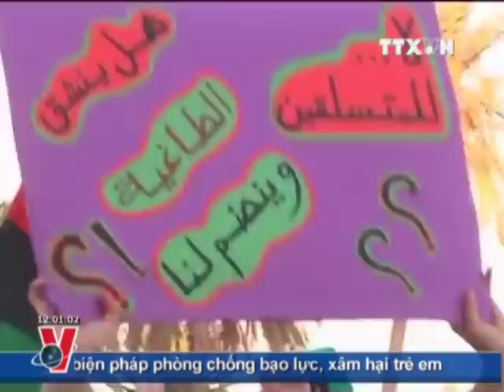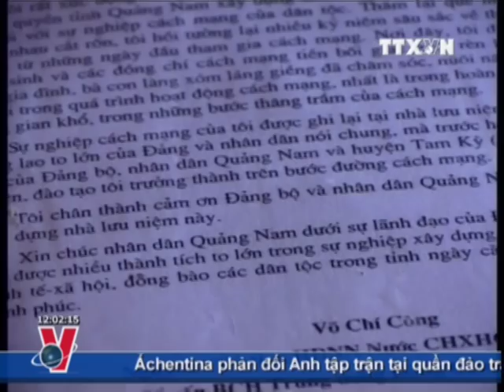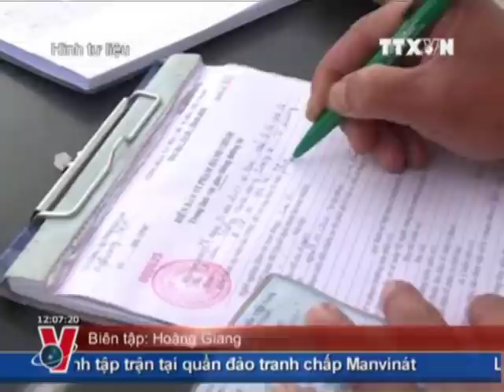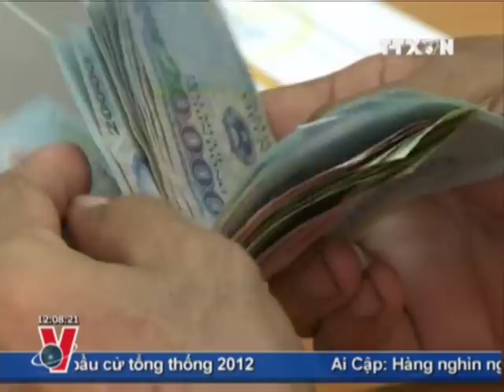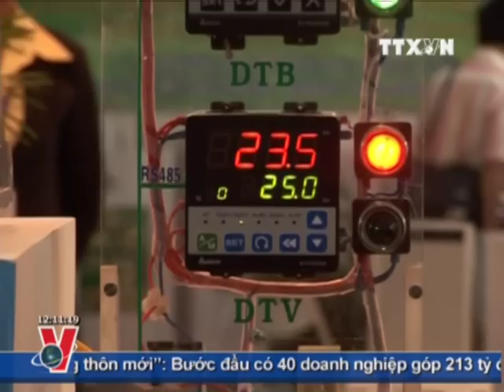THỜI SỰ 12H 11.09.2011CLIP1, TTXVN, VNEWS, VNA, TRUYỀN HÌNH THÔNG TẤN, TTXVN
Ban quản lý Vịnh Hạ Long mới cho biết, đề nghị bình chọn Vịnh Hạ Long là kỳ quan thiên nhiên thế giới bằng tiếng Việt đã được Tổ chức NewOpenWorld chấp thuận.
Cục Phòng chống tệ nạn xã hội - Bộ Lao động, Thương binh và Xã hội cho biết, tính đến tháng 6-2011, cả nước có 149.900 người nghiện ma tuý. Độ tuổi người nghiện cũng có xu hướng trẻ hoá. Cuối năm 2010, gần 70% người nghiện ở độ tuổi dưới 30 trong khi năm 1995, tỷ lệ này khoảng 42%. Hơn 95% người nghiện là nam giới. Tuy nhiên, tỷ lệ người nghiện là nữ giới cũng đang có xu hướng tăng trong năm qua.

Thưa quý vị và các bạn!
Ngay sau khi Đại hội đại biểu toàn quốc lần thứ 11 của Đảng thành công, toàn đảng, toàn quân và toàn dân ta đã nghiêm túc thực hiện Chỉ thị 01 của Bộ Chính trị về học tập, quán triệt và triển khai thực hiện Nghị quyết Đại hội Đảng. Thực hiện chỉ đạo của Bộ Chính trị, Ban Bí thư, Ban Tuyên giáo Trung ương đã thành lập các đoàn kiểm tra công tác thực hiện Chỉ thị.
Để giảm bớt khó khăn cho các doanh nghiệp, vừa qua các NHTM đã đồng thuận hạ lãi suất cho vay về 17 -19%/năm theo chỉ thị của Thống đốc NHNN. Nỗ lực này phần nào tháo gỡ khó khăn về vốn cho các doanh nghiệp sau một thời gian thắt chặt tín dụng. Tuy nhiên, theo các chuyên gia kinh tế, đây cũng mới chỉ là một trong những biện pháp cần thiết, vai trò chủ động, đổi mới của các doanh nghiệp đang được đặt ra.
Chiều ngày 10/9/2011, tại thành phố Rạch Giá, Tổng lãnh sự quán Nhật Bản tại thành phố Hồ Chí Minh phối hợp với Liên hiệp các tổ chức hữu nghị tỉnh Kiên Giang tổ chức chương trình "Giới thiệu Văn hoá Nhật Bản.

Ngày 10/9, Cơ quan Hàng không và Vũ trụ Mỹ (NASA) đã phóng hai vệ tinh thăm dò mặt trăng từ căn cứ không quân Kếp Canavêrơ (Cape Canaveral) ở Floriđa. Nhiệm vụ của hai vệ tinh này là tìm kiếm các dữ liệu phục vụ nghiên cứu trọng lực và kết cấu bên trong của nguyệt cầu.
Cùng ngày, Thủ tướng Hy Lạp Gioóc-giơ Pa-pan-đrêu cho biết nước này quyết tâm tiến hành những cải cách cần thiết để cứu nền kinh tế và sẽ ở lại khu vực đồng tiền chung ơrô.
Ngày 10/9, sau khi Hội đồng Dân tộc Chuyển tiếp (NTC) tại Libi ra lệnh tấn công các thành trì còn lại của lực lượng trung thành với nhà lãnh đạo Mô-am-mơ Ca-đa-phi, lực lượng nổi dậy đã tiến vào Bani Oa-lít, cách Tơ-ri-pô-li chỉ hơn 100km về phía Tây Nam, song ngay sau đó đã phải rút lui do vấp phải sự kháng cự quyết liệt tại đây.
Trong khi đó tại Tơ-ri-pô-li, Chủ tịch Hội Đồng Dân tộc Chuyển tiếp (NTC), ông Mu-xta-pha Áp-đen Gialin cho rằng cuộc chiến tại Libi vẫn chưa kết thúc khi nhà lãnh đạo Môamơ Ca-đa-phi còn nhiều tiềm lực. Một số nhân vật của NTC cũng cho rằng ông Ca-đa-phi hiện vẫn ở Libi.
Tối 10/9, Thủ tướng Ixraen Ben-gia-min Nê-ta-na-hu đã tái khẳng định cam kết hoà bình của Ten Avíp với Ai Cập, 1 ngày sau khi xảy ra vụ tấn công bạo lực chưa từng có vào Đại sứ quán Ixraen tại Cairô.